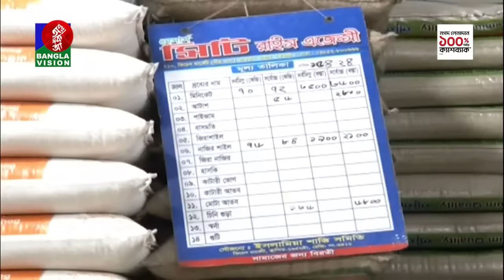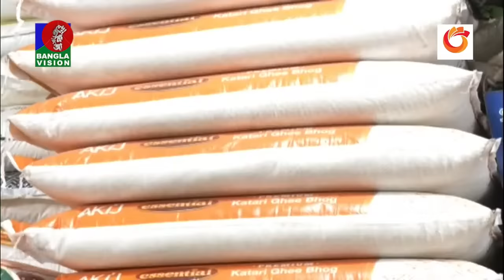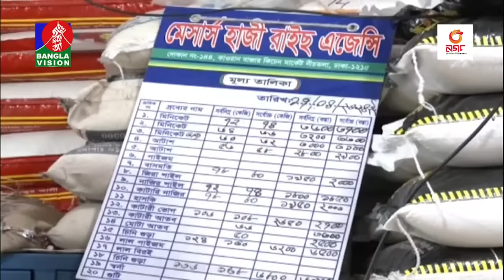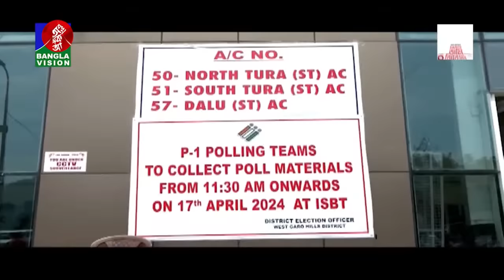🔴LIVE | দুপুর ২ টার বাংলাভিশন সংবাদ | 18 April 2024 | BanglaVision News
দুপুর ২ টার বাংলাভিশন সংবাদ | 18 April 2024 | BanglaVision News

BanglaVision HQ:
Dhaka-1205, Bangladesh.